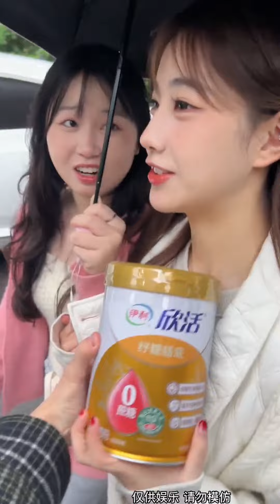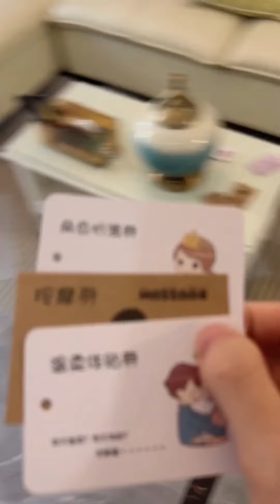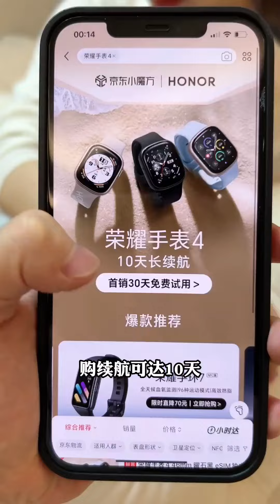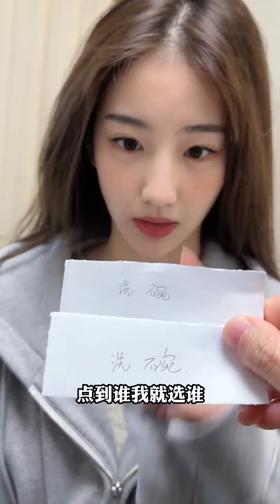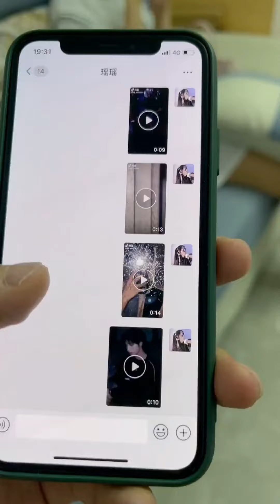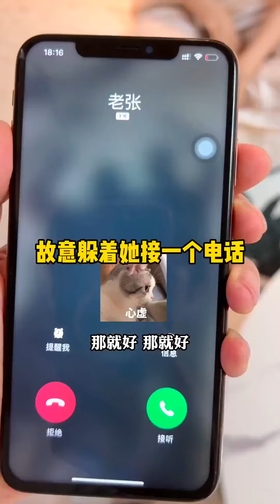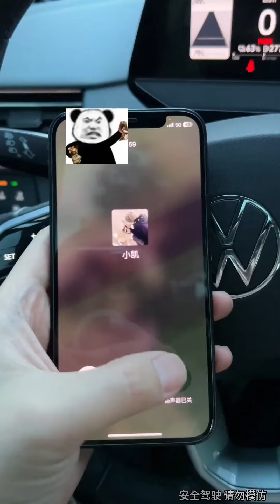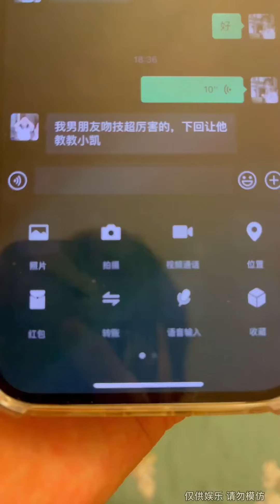和瑶瑶彻底分手，她却一点不伤心，迅速开启新生活？【瑶瑶别追了】